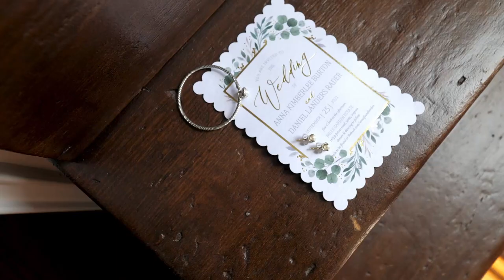Daniel + Anna's Wedding Film | Belle Garden Estate | Wirtz, VA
Another beautiful wedding in the books ♥️ Congrats Daniel + Anna!

Venue: Belle Garden Estate
Photographer: Pat Cori Photography
Officiant: Aubrey Johnson
Planner: Isabelle Russell
Makeup: Kaitlyn Potter
Dress: Ashley Grace Bridal
Alterations: Stitch on Threads
Bridesmaids dresses: Baltic Born
Groomsmen attire: Men’s Warehouse
Florals: Green Designs
Cake: Julie Ferguson
Catering: Center Stage Catering